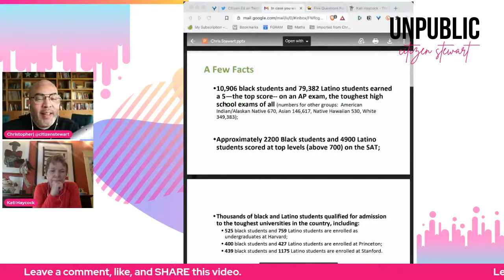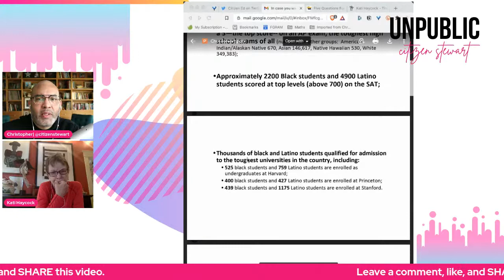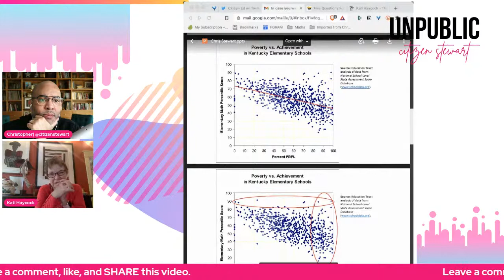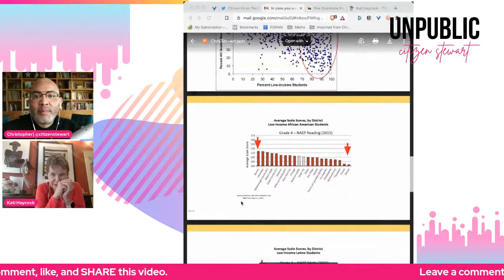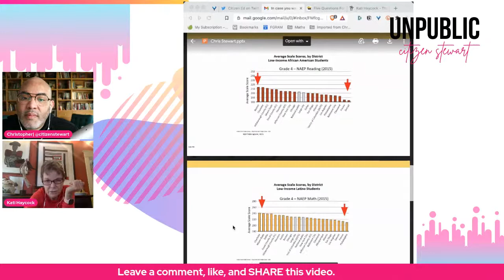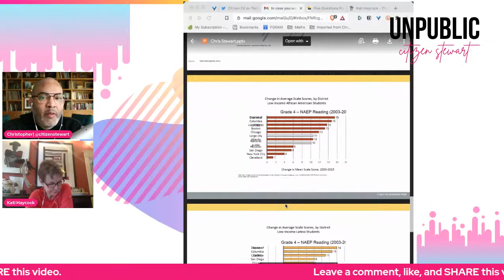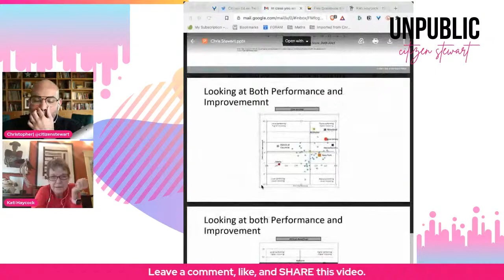Kati Haycock: Being a champion for student achievement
We are joined by Kati Haycock, founder of the Education Trust, and long-time advocate of effective schools.